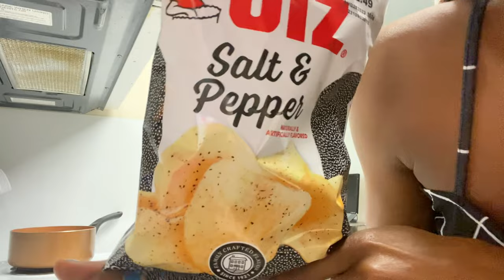Where Have I Been | Photo Dump Edition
Hey you all, I been gone for over a month so I wanted to come on here today and vlog. I will be vlogging more of me while out of state. Thanks again for tuning in today. New videos posted every week!

_exoticgirl (Instagram)
_exoticgirl2000 (TikTok)
Iamexoticgirl (Snapchat)
Imexoticgirl (Twitter)

{ TIMESTAMPS }
00:00 - 00:15  Exotic Girl
00:16 - 04:25  Where Have I Been (Intro)
04:26 - 10:13   Lite Workout Session
10:14 - 13:21   Mini GRWM Makeup
13:22 - 15:55   My Hair Growth Honeyyy
15:56 - 17:55   Time With Niecey Pooh
17:56 - 23:34   Updates ; Cooking Vibes W/ Exotic Girl
23:35 - 25:38   End of the Day
25:39 - 26:04   Outro